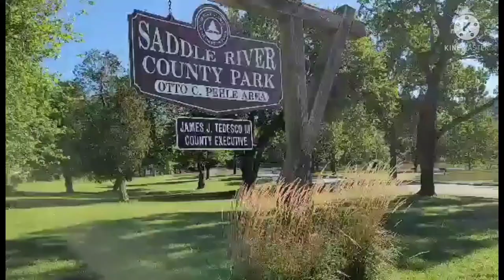Saddle River County Park in Saddle Brook & Paramus New Jersey Storm Ida 2021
September 2, 2021
Storm IDA 2021